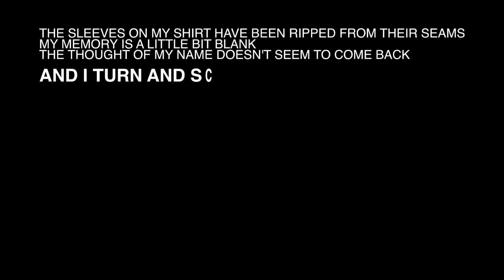New Found Glory "Listen To Your Friends" (Lyric Video)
Experimenting with text animation in Motion with the lyrics of New Found Glory's single "Listen To Your Friends" from their CD Not Without A Fight.